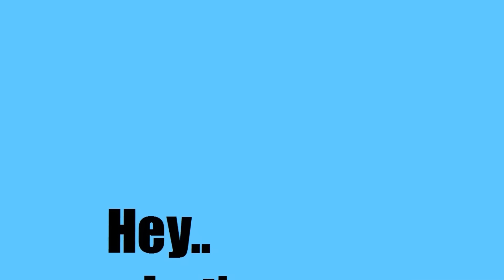Big Crowd Cheer & Applause Clap Sound Effect